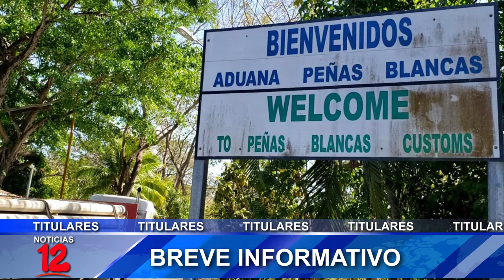Breve Informativo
📍BCN estima crecimiento económico del 4 al 5% en 2022
📍Transportistas de carga aseguran que hay problemas con las básculas en Nicaragua
📍Casi 100 mil nicaragüenses han cruzado a EEUU este 2022
📍Costa Rica actualiza requisitos para  entrar a su territorio